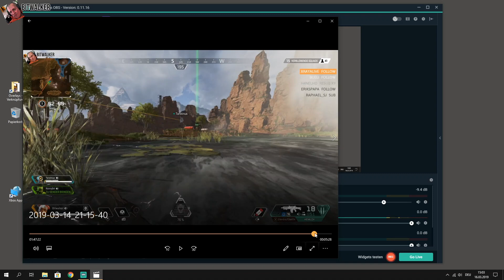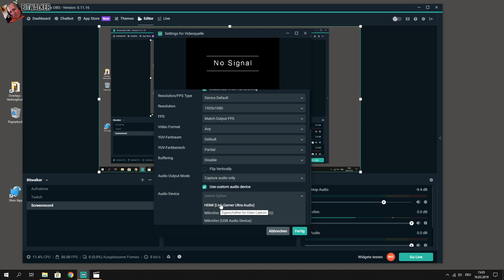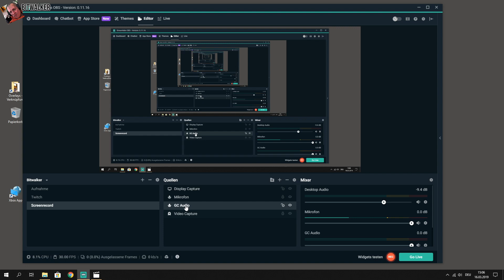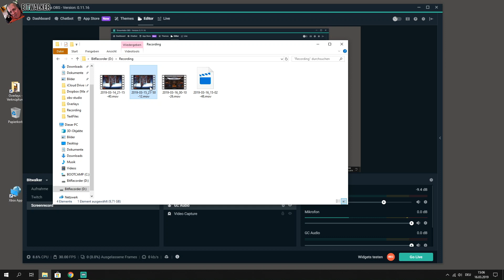AverMedia Live Gamer Ultra GC553 + OBS Audio Desync - Problem beheben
Wenn ihr auch Probleme mit dem Desync des Audio/ Video habt, dann gibt es endlich eine Lösung. Ich hoffe zumindest, dass dieses Tutorial euch weiter hilft. Bei mir hat es das getan, nachdem ich auch schon vieles Anderes probierte.

Ich bitte unbedingt um Feedback!

★★★ BITWALKER auf

★★★ Mein Equipment
(Partner Links - Unveränderter, günstiger Kaufpreis für Dich, kleine Unterstützung für mich)

➤ Kamera für Vlogs und mehr
➤ Audioaufnahme Equipment
➤ Diese Drohne nutze ich